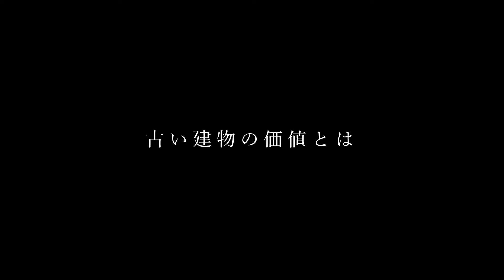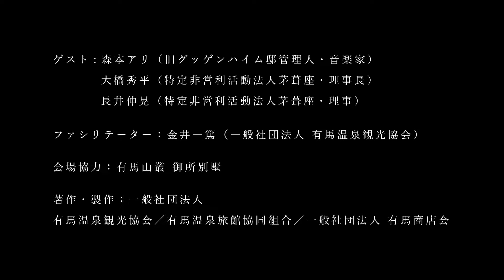第4回「有馬に恋さん」オンライン講演会【古い建物の継承と活用（前編）】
「古い建物の継承と活用（前編）」

00:00 オープニング
00:23 「有馬に恋さん」について
03:30 ゲストスピーカーのご紹介
11:59 茅葺座の活動について
18:00 古い建物の価値とは
28:20 旧グッゲンハイム邸の活動について
34:21 人材の地産地消

森本アリ（旧グッゲンハイム邸管理人・音楽家）
大橋秀平（特定非営利活動法人茅葺座・理事長）
長井伸晃（特定非営利活動法人茅葺座・理事）

金井一篤（一般社団法人 有馬温泉観光協会）

会場協力
有馬山叢 御所別墅

ディレクター：高木マレイ
撮影：上原昇、三浦稀唯、原田樹生
録音：豊田佳明
編集：三浦稀唯
制作：株式会社AJAVAA
著作・製作：一般社団法人 有馬温泉観光協会／有馬温泉旅館協同組合／一般社団法人 有馬商店会

過去のオンライン講演会
第1回【有馬芸妓の新作舞歌詞の創作から思うモダニズム文化について】

「有馬に恋さん」について
神戸居留地文化に、阪神間で活躍した文化人たちの価値観が混ざり合い、大正から昭和初期にかけて、当地に独特の「阪神間モダニズム」文化が花開きました。有馬では外国人専用ホテルやオランダ人建築の本温泉が、その後の有馬モダニズム時代には、老舗旅館にもダンスホールや応接間が作られました。当時の生活文化は、谷崎潤一郎が小説「細雪」の中でカラフルに描いています。それに登場するのが、蒔岡家の四人姉妹の四女・妙子こと「こいさん」。こいさんとは「小娘(こいと)さん」の略で、大阪の船場言葉で末娘のことを指します。その魅力的な「こいさん」が今、「恋さん」として生まれ変わり、有馬温泉街を舞台に自由気ままな恋模様を描きます。